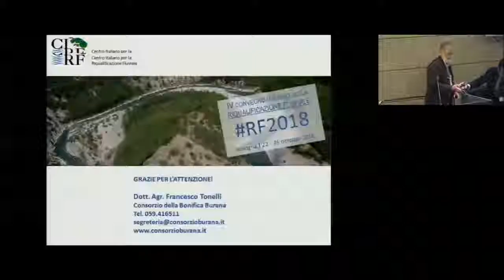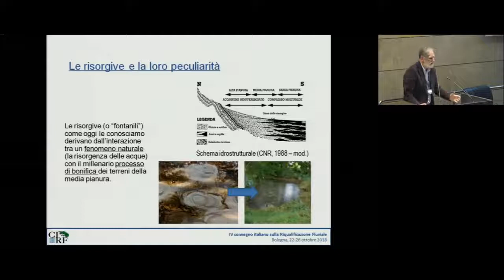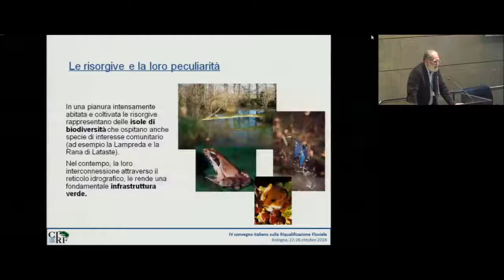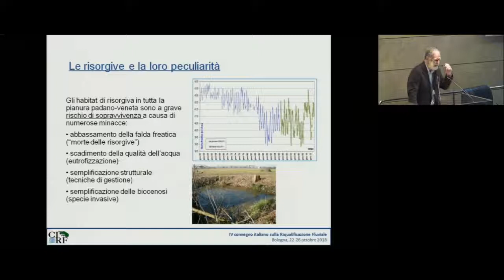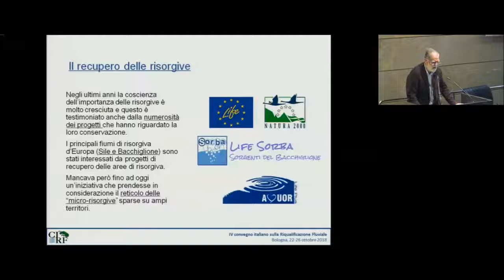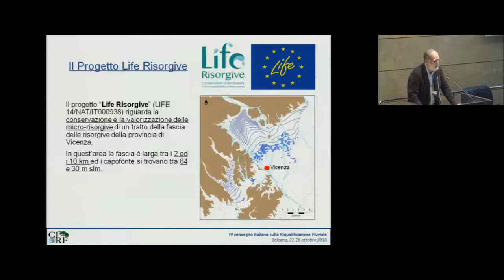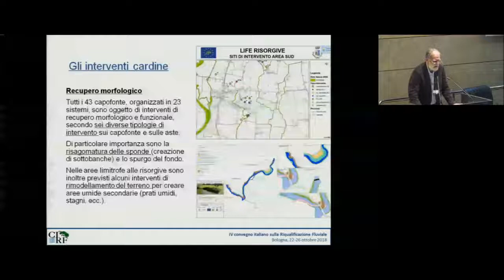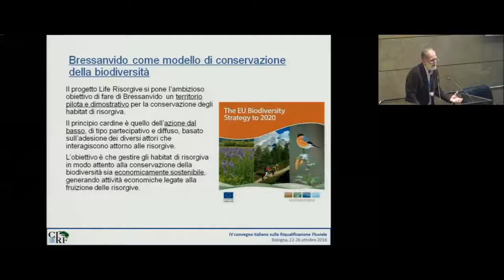Giustino Mezzalira - Le risorgive dell’alto vicentino: scrigno di biodiversità da recuperare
Giustino Mezzalira - Veneto Agricoltura - Le risorgive dell’alto vicentino: scrigno di biodiversità da recuperare con il supporto del progetto LIFE 14/NAT/IT000938 “Risorgive” [RF2018 - IV Convegno Nazionale sulla Riqualificazione Fluviale 23 ottobre 2018]